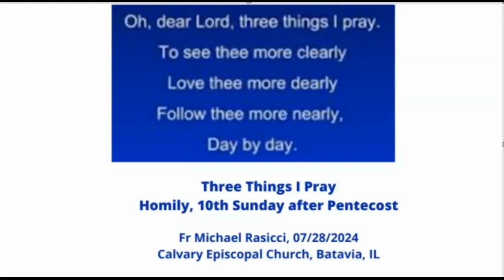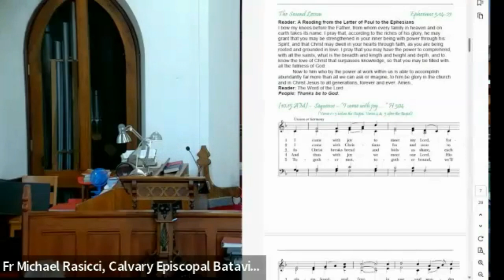2024-07-28-Homily -"Three Things I Pray"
Fr Michael Rasicci's homily for the 10th Sunday after Lent, 07/28/2024. Calvary Episcopal Church, Batavia, IL

In the Gospel today, John tells of a time when Jesus fed 5,000 people with 5 barley loaves and two fish that a boy had provided. During Fr Mike's recent vacation and retreat, his cousin (a cook) asked Fr Mike "What are you hungry for?" We need to hunger to do more with Christ.  Fr Mike encourages everyone to use this prayer: "Dear Lord, three things I pray.  To see thee more clearly. To Love thee more dearly. and to Follow thee more nearly, day by day."

(Readings: 2 Samuel 11:1-15; Psalm 14; Ephesians 3:14-21; John 6:1-21)

YouTube Link: 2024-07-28--Holistic Eucharist--10th Sunday after Pentecost.